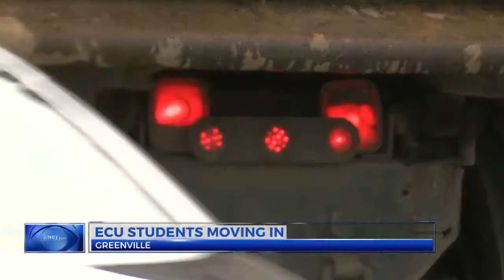ECU to halt construction during move-in week